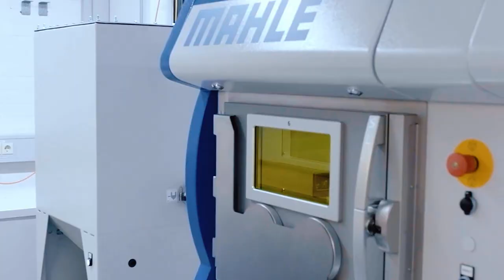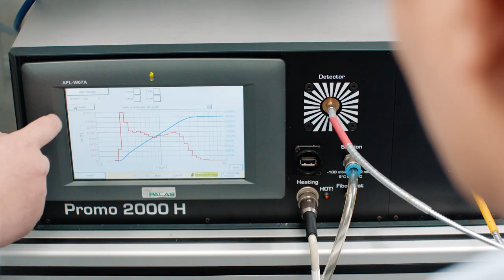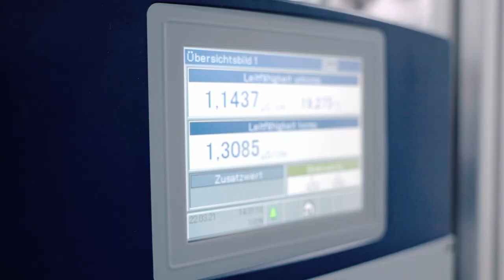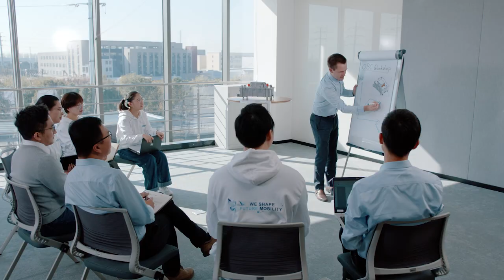MAHLE China Image Video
MAHLE has been active on the Chinese market since 1997. Today, the Group has established 23 F&E and production locations in 14 cities in China. MAHLE has kept investing in localized development and production to provide products and services which meet the local demands of what has become one of the largest automotive markets in the world.

China also has the largest global stock of electrified vehicles which are locally called new energy vehicles (NEVs). To help MAHLE China make breakthroughs in research and development for NEVs and build up local capacities for advanced engineering and system integration, MAHLE established the Changshu research and development center. This center provides strong support for the implementation of MAHLEs future mobility strategy together with the Shanghai research and development center.

To get an impression of the future-oriented technologies which are used to expand the product portfolio of MAHLE and which are developed and manufactured in China, you are welcome to watch the new image video of MAHLE China, which is aimed at customers, partners, internal employees, candidates, and other interested parties.

▬ Favorite Videos ▬▬▬▬▬▬▬▬▬▬▬▬